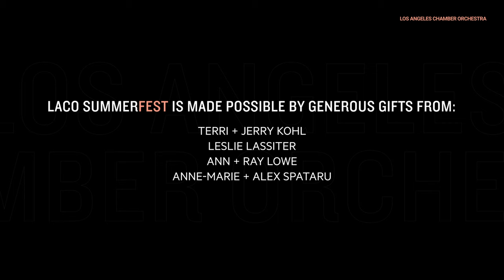Florence Price: "Adoration" ⁠— Joshua Ranz, Principal Clarinet ⁠— LACO SummerFest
This excerpt from our upcoming LACO SummerFest Concert, “Mozart’s Clarinet Quintet” features Florence Price’s “Adoration”. Originally written for organ, Principal Clarinet Joshua Ranz was inspired to arrange this work for clarinet quintet after hearing it performed by fellow clarinetist Anthony McGill.

Florence Price is noted as the first African-American woman to have a composition played by a major orchestra. Price composed "Adoration" in 1951 and she passed on in 1952.

This concert, part of LACO SummerFest, was made possible by a generous gift from Terri + Jerry Kohl.

WHAT IS LACO SUMMERFEST?
Curated by Concertmaster Margaret Batjer, the “Fest” is a series of biweekly, pre-recorded classical music concerts curated by LACO musicians. These 30-minute performances are recorded using newly-released COVID-19 safety guidelines for film and television production in Los Angeles County. The concerts will be shared every other Saturday night beginning July 11 through September 5 on LACO’s social channels and website.

We stream our broadcasts on Youtube and Facebook.

PROGRAM
Florence Price, "Adoration"  (arr. Joshua Ranz)

PERFORMERS
Joshua Ranz, Clarinet + Coordinator
Tereza Stanislav, Violin
Cheryl Norman-Brick, Violin
Rob Brophy, Viola
Andrew Shulman, Cello

STAGE CREW
Tor Cronin, Stage Manager
Victor Pineda
Jessica Ewing

AUDIO/VISUAL CREW
Francesco Perlangeli, Audio Engineer
Sergey Pafanov, Audio Engineer
Nathaniel Beaver, Director of Photography + Editor
Jerome R. Harris, Camera Operator

ABOUT LACO SUMMERFEST
“Our goal for the series is to put our LACO musicians back to work and provide a safe path forward for musical performances to return to L.A. This is built on the thought of being for our town and not for us,” says LACO Executive Director Ben Cadwallader.

The LACO Summer Festival will begin with a professionally-mixed musical performance from the Colburn School’s state-of-the-art, Zipper Hall. Expect lively programs that reflect LACO’s signature mix of adventurous new music and classic chamber music repertoire.

*Please note that these performances are pre-recorded and are not open to the public.

The LACO Summer Festival was made possible by generous gifts from:
Terri and Jerry Kohl
Leslie Lassiter
Ann & Ray Lowe
Anne-Marie & Alex Spataru

LACO SummerFest supports the stellar musicians of the Los Angeles Chamber Orchestra. 4.